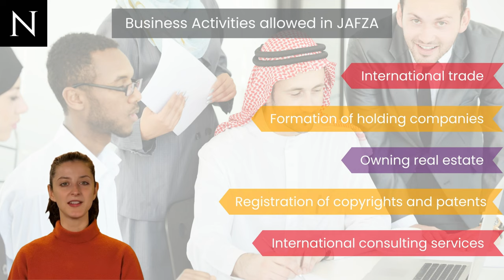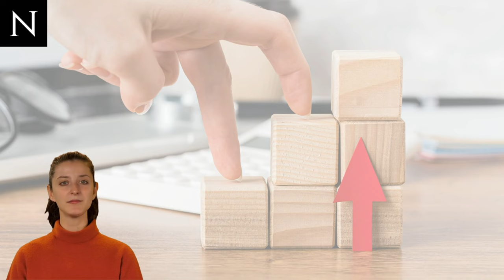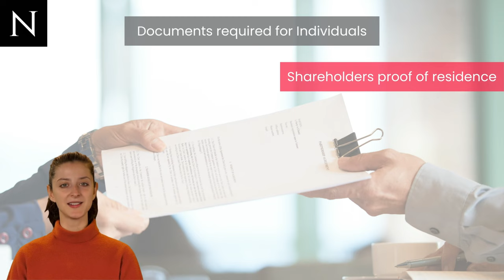Jebel Ali Offshore Company Formation | Business Setup HQ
Hello and welcome to Business Setup HQ’s YouTube Channel. Every week, we bring you an informative video regarding setting up businesses in various locations in the UAE.

Today, we are going to talk about setting up an Offshore Company in Jebel Ali.

This video explains the business activities allowed in Jebel Ali for offshore businesses. We also cover the complete company formation process, the benefits and unique selling points of Jebel Ali Free Zone.

So, let’s start by knowing what exactly Jebel Ali offshore company is.

Jebel Ali offshore company formation is one of the most popular business setup options, not only in the UAE but in the whole world.

A Jebel Ali offshore company is a legal business or entity that is registered in Jebel Ali but works outside its jurisdiction. For setting up an offshore company in Jebel Ali, you need one or more shareholders, who can be individuals, entities, or both.

Now, let’s have a business activities allowed in Jebel Ali for offshore companies:

• International trade
• Formation of holding companies
• Owning real estate
• Registration of copyrights and patents
• International consulting services

If you wish to conduct one of these activities, Jebel Ali is the perfect destination for you.

Now that you are familiar with the business activities, check out the benefits you get for setting up a business:

Hassle-free Business Setup
The best thing about JAFZA offshore company formation is doesn’t take much effort when you have the right agent by your side.

100% Foreign Ownership
100% foreign ownership allows you to be the sole owner of the company even if you don’t operate in JAFZA jurisdiction.

Protection of Assets
UAE legal framework provides protection to your assets and safeguards you from lawsuits in your company’s base country

No Physical Office Required in JAFZA
You don’t need to get office premises to run an offshore business in JAFZA.

Minimal Operational and Administrative Cost
Running a business in JAFZA is inexpensive due to the business-friendly environment and tax benefits.

After learning about the business activities and benefits, it’s time to learn about the offshore company formation process.

JAFZA offshore company formation process doesn’t allow you to fill out the application form directly. First, you must fill out your interest , and then JAFZA’s staff will contact you for further details.

First, we will let them know your business interests and then submit the application  on your behalf. We will also help you arrange the required documents  and make their submission.

After that, we will be there until you get approval and your offshore company gets started in JAFZA . We can also provide assistance in finding office premises if required.

Now, the only thing left to discuss is the documents required for JAFZA offshore company formation.

Let’s first check the documents required for Individuals.

• Shareholder(s) personal profile
• Shareholder(s) Bank reference
• Shareholder(s) passport copy
• Shareholder(s) visa copy
• Shareholder(s) proof of residence

Now, let’s check the documents when the applicant is a corporate shareholder:
• Company’s certificate of incorporation
• Memorandum and Article of Association of the parent company
• Board Resolution
• Certificate of good standing

So, we have discussed everything you need to know for setting up an offshore company in Jebel Ali.

Hope this video helped you in knowing the company formation process.

For further assistance, contact Business Setup HQ, and our experienced consultants will guide you.

Timestamps:
0:00 Introduction on Jebel Ali Offshore Company Formation
1:01 Which business activities are allowed in JAFZA?
1:27 What are the benefits to setup business in JAFZA?
2:22 Offshore company formation process in JAFZA
3:11 Documents required for individuals to setup business in JAFZA
3:36 Documents required for corporate shareholder to setup business in JAFZA
3:53 How business setup HQ can help you to setup business in JAFZA